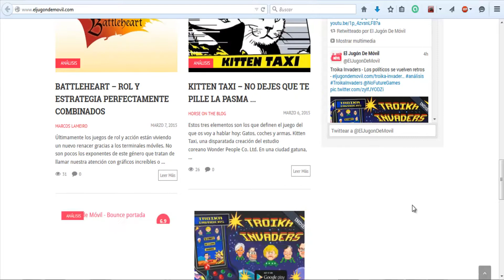El Juego Android Recomendado - Sonic Runners [EJDM]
Otro juego de la categoria runners sin fin, en esta entrega Sonic viene más conseguido que en la otra versión aunque con el paso del tiempo puede ser que se te haga algo repetitivo, pero esta bien recreado, seguramente te recuerde un poco más al Sonic original.

Requiere: 2.3.3 y superiores.
Peso: 33MB.
Genero: Acción
Puntuación Playstore: 3,9 de 5